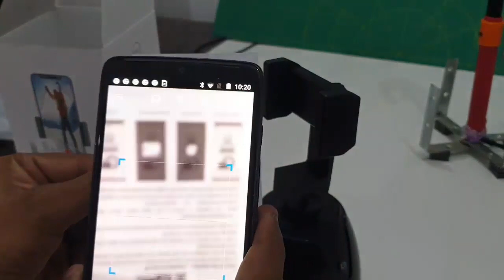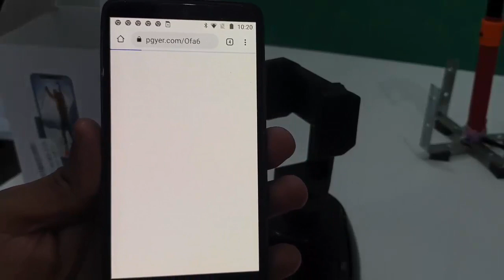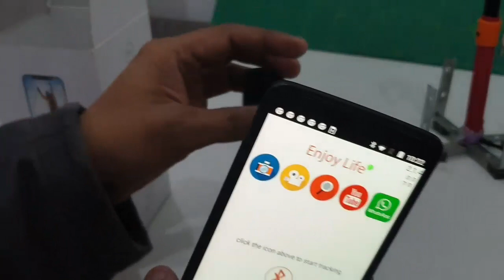360 Object Tracking Holder iFollowupto Smart Face & Object Tracking Phone Holder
Apai Genie 360° Smart Face & Object Tracking Phone Holder

360° Auto Tracking Smart Shooting Phone Holder - Perfect for Vlogging